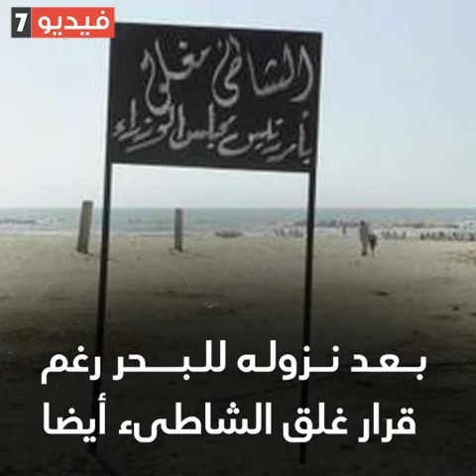يوم الغرق الكبير.. تفاصيل غرق 9 حالات جديد فى مصر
فيما يمكن تسميته بيوم الغرق الكبير فى مصر، شهدت محافظة الإسكندرية غرق 8 أشخاص فى أماكن متفرقة فى الإسكندرية بشواطئ العجمى، وقرى الساحل الشمالى لمخالفتهم لقرارات غلق الشواطئ الصادر من مجلس الوزراء وتسللهم فى أوقات مبكرة من اليوم نزولهم إلى مياه البحر وبسبب ارتفاع الأمواج اليوم الجمعة.